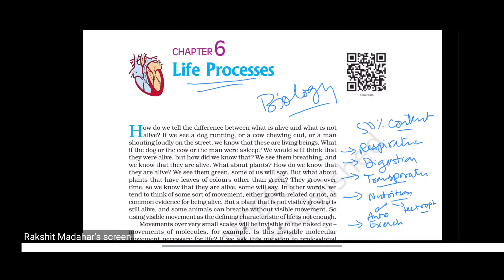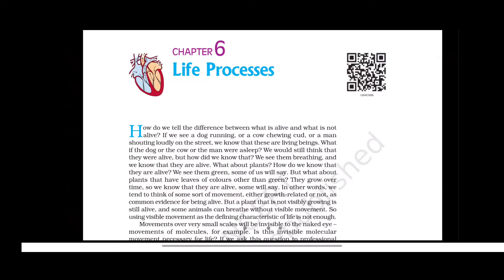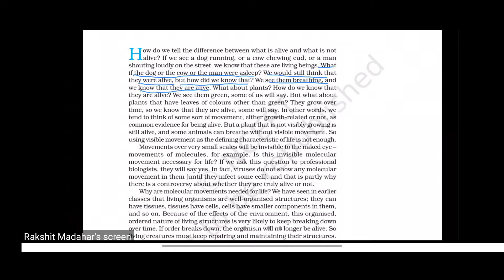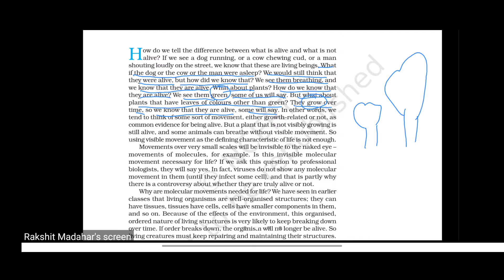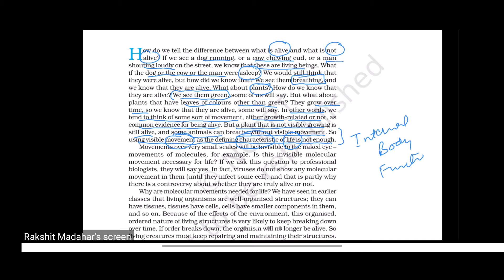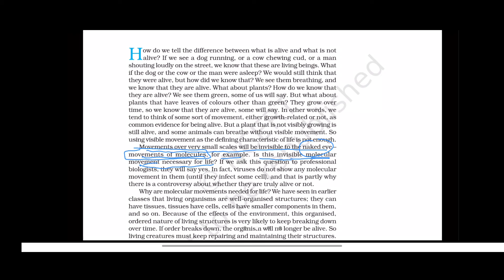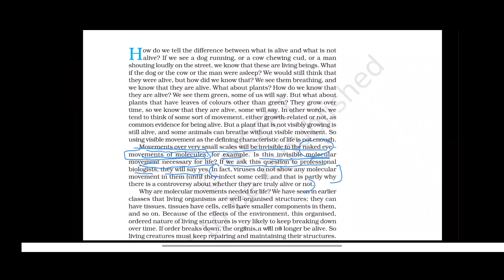Class 10th Science Ch - 6 Life Processes , Part 1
Topic covered in this video :- Introduction